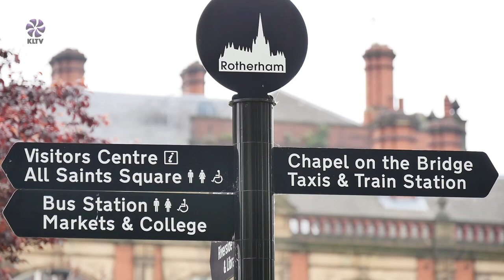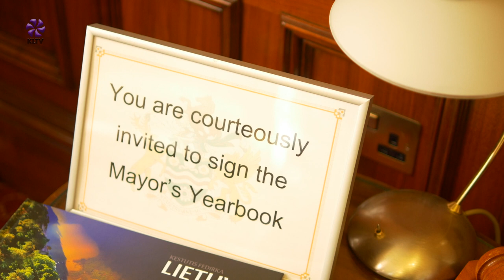Mayor of Rotherham - Cllr Lyndsay Pitchley 2016-17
Mayor of Rotherham, Cllr Lyndsay Pitchley, talks to Kirklees Local TV about her time in office and about her work in helping to raise the profile of Rotherham.

Mayor Lyndsay Pitchley is Rotherham's youngest Mayor and talks about the challenges, the events she attended and the different places she has visited.

Her chosen charities during her time in office: The Alzheimer's Society, Rotherham's branch of The National Autistic Society and Guide Dogs for the Blind.